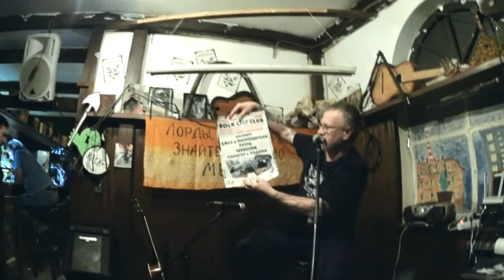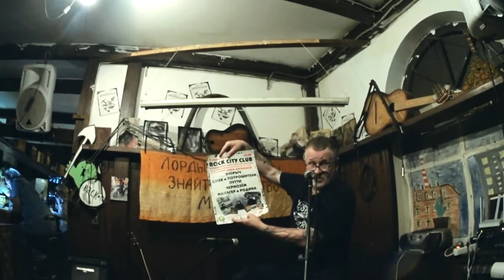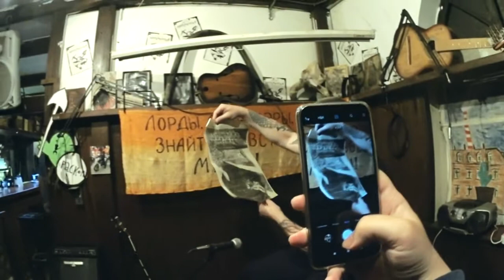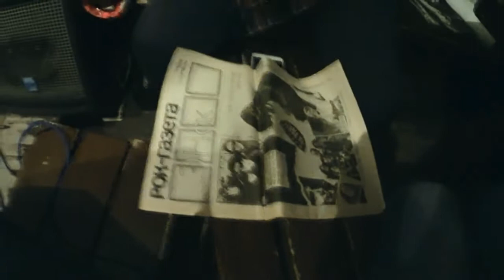АЛЕКСАНДР ЧИРКИН (ПУТТИ): ЗАЧАТИЕ СИБИРСКОЕ СИЕ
Алексадр Чиркин лидер культовой панк-группы Путти, рассказывает о сибирской сцене 80-х.